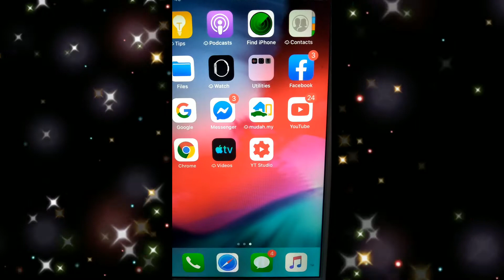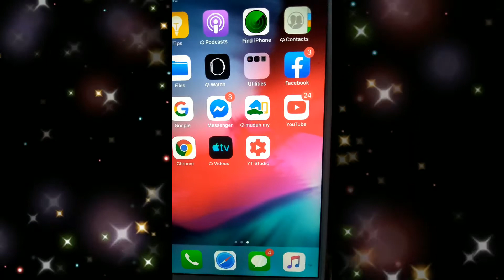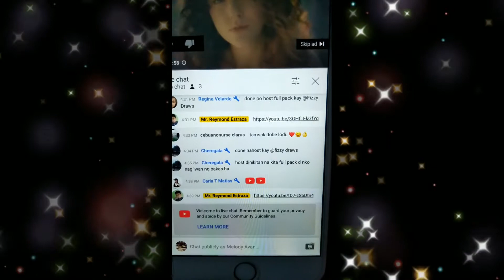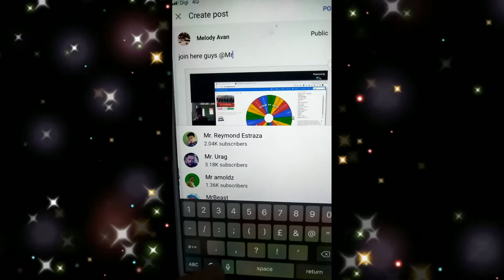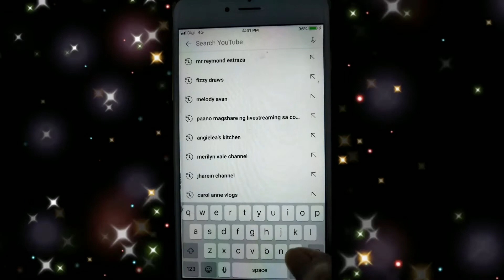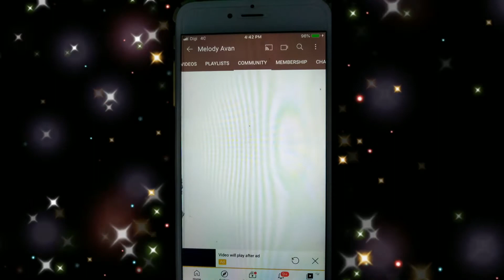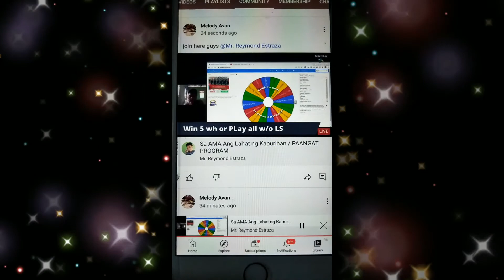PAANO MAG SHARE NG LIVE STREAMING SA COMMUNITY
Hello everyone... Pls. Pls.share also if u like the video